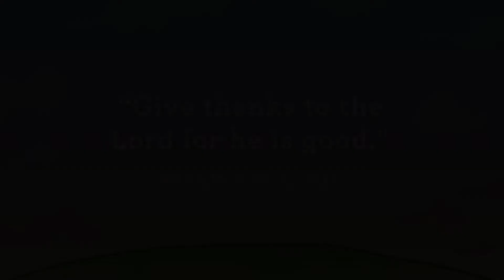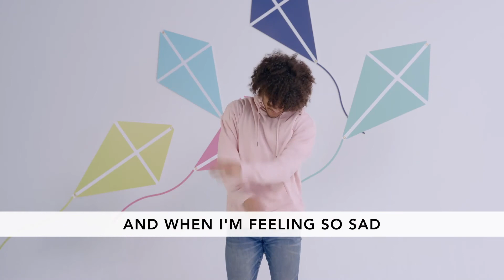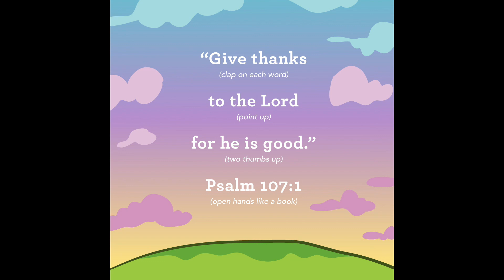Crossroads Kids | Toddler - Kindergarten | November 21 - 22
Welcome to our Crossroads Kids online service. This service is for students aged toddler - kindergarten. We hope that you enjoy this time of Worship, Bible story, and memory verse.

Copyright Think Orange